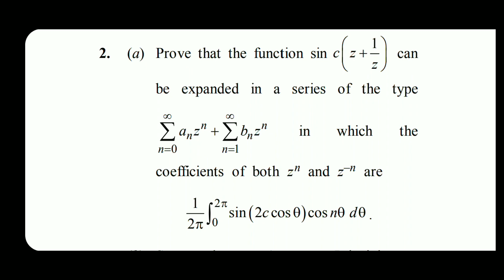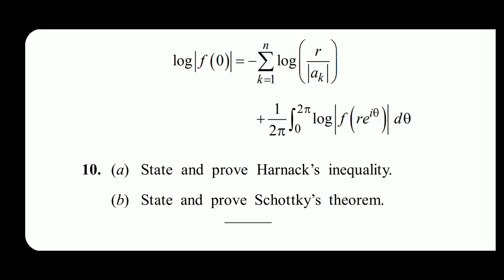MA/MSC | MATHEMATICS ( COMPLEX ANALYSIS ) | ABVV | QUESTION PAPER | 2017-18 | 1st YEAR